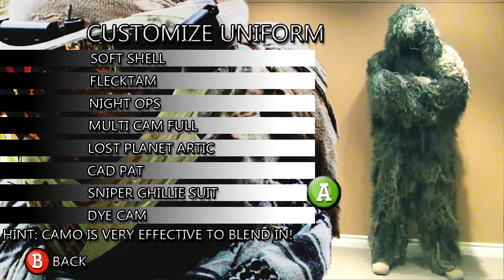REAL CALL OF DUTY PART 2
WATCH: THE NEW "REAL LIFE RAINBOW SIX SIEGE PAINTBALL INSANITY!" RIGHT NOW
WHAT IF you could play COD or BF4 without real warfare??? Well you can, We do it every weekend. and before you shout Camper. Think first. because its not as easy as you think!!!